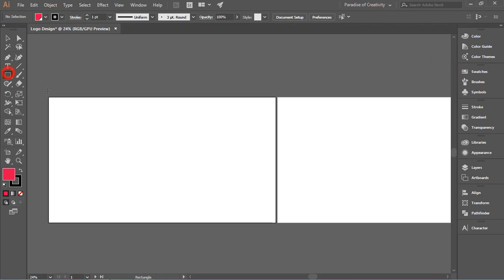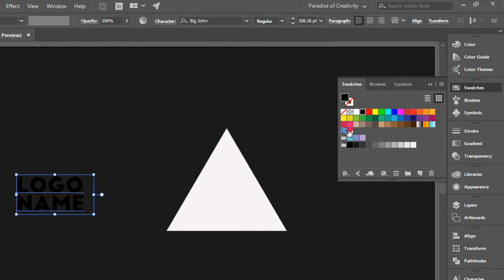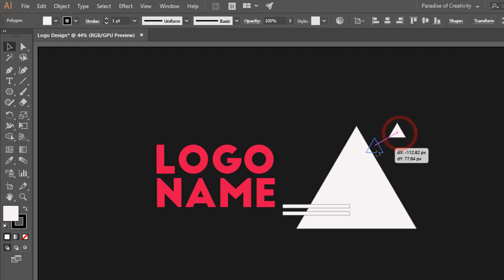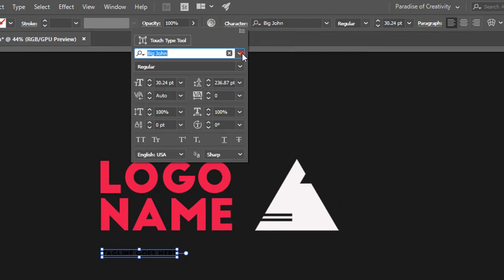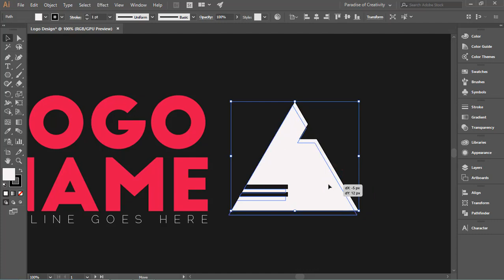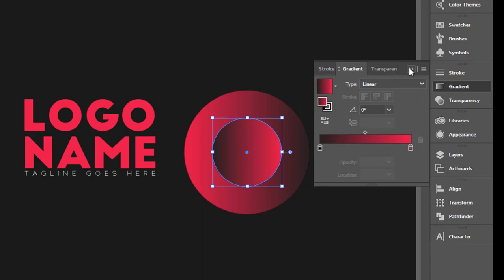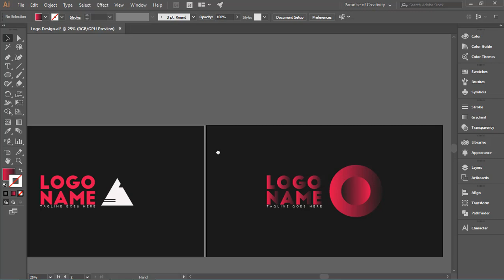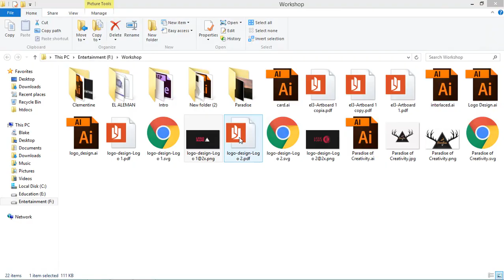Logo Design | Adobe Illustrator Tutorial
In this amazing tutorial we're going to show you how to create simple good looking logos by using shapes & how to export project files in adobe illustrator.